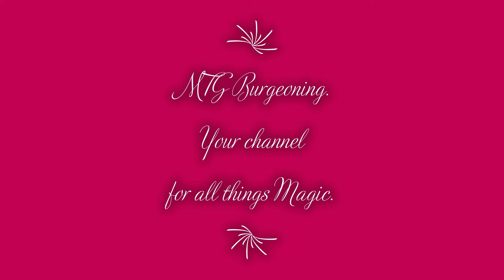MTG Burgeoning Holiday Subscriber Giveaway Day #6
Day 6!  So far...

Double Masters draft booster pack
Time Spiral Remastered draft booster pack
Core Set 2012 draft booster pack
Mystery Booster draft booster pack (retail edition)
Throne of Eldraine draft booster pack

If our channel averages at least one new subscriber a day during the month of December 2021, then one subscriber will be chosen at random and receive a sealed draft booster box of JUMPSTART!  Unbelievable!!